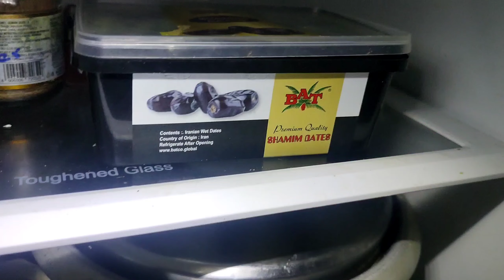డోర్ దగ్గర ఒక క్లాత్ పెట్టండి రోజూ మీరు పడే కష్టం పోతుంది/useful kitchen hacks/tips